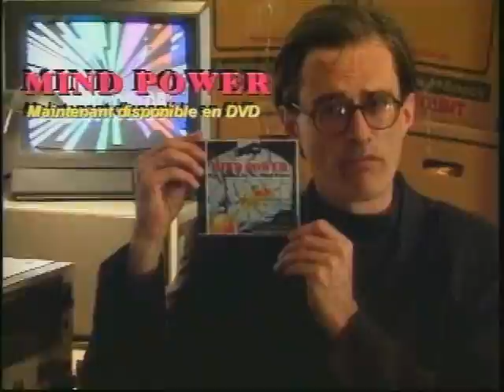mirroir miroir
vilain pingouin mirroir mirroir